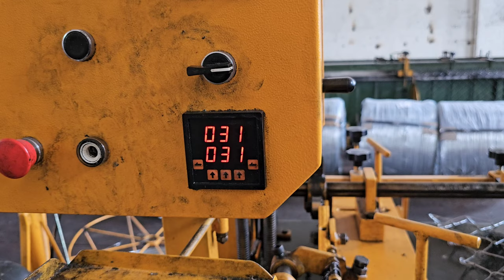Simple Fence Wire Netting Machine (How to make a wire fence)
This video shows a wire fence making machine in action. It demonstrates how quickly and efficiently this machine can create a wire fence with minimal effort. The machine has a high-speed production capability and is capable of producing different types of wire fences. It is a great solution for those who need to quickly construct a fence for their property or business. The machine is durable and long lasting, making it a great investment for those looking for a reliable, secure fencing solution.

This video showcases a factory that produces wire fencing with stainless galvanized wire. It shows the various stages of the production process, and finally the finished product. The video highlights the expertise and skills of the workers in the factory, emphasizing the quality of the wire fence they produce. It also promotes the reliability and durability of the product, making it the ideal choice for a variety of uses.

If you like the video, these videos are for you ☺️
I COLLECTED THE BEST VIDEOS FOR YOU ⬇️⬇️⬇️